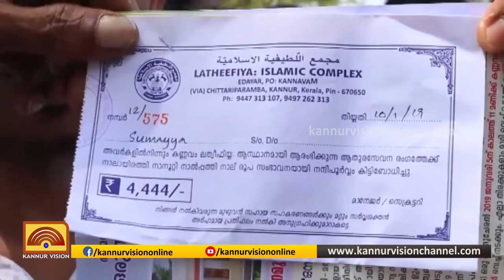വീട് വാഗ്ദാനം ചെയ്ത് പണം വാങ്ങി വഞ്ചിച്ചതായി പരാതി